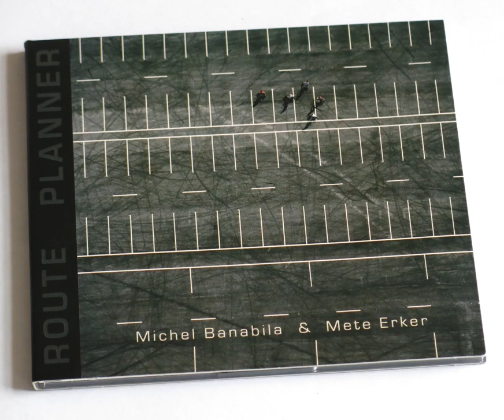Michel Banabila & Mete Erker: Route Planner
Route Planner (2011) Tapu Records.
Michel Banabila & Mete Erker.